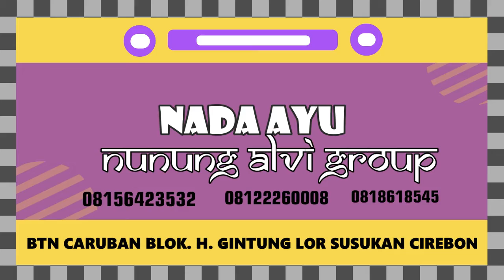DIAN SHANSAN - ONDER UDAR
THE DIVA OF TARLING PANTURA
"Yang Aduhai NADA AYU NUNUNG ALVI"

 ** NADA AYU NUNUNG ALVI GROUP **
 BTN Caruban Blok, H Gintung Lor Susukan  Cirebon 45166
Jawa Barat